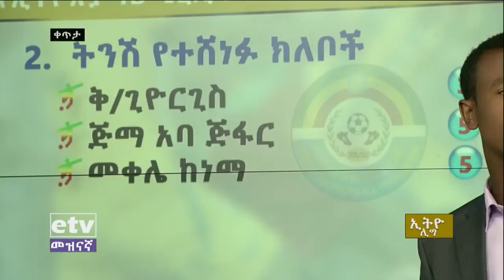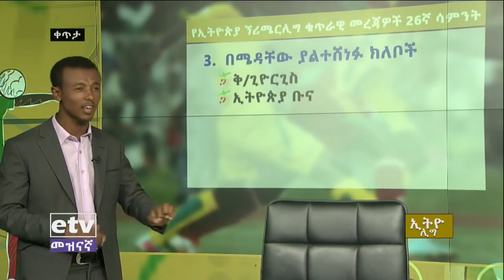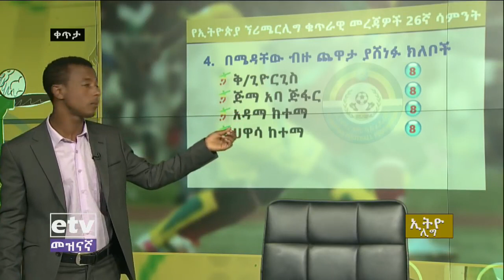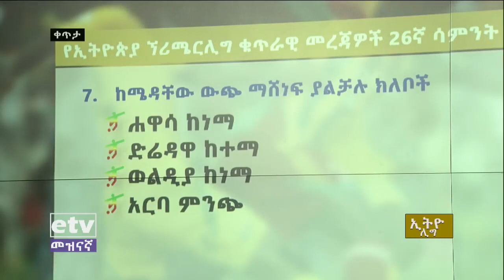Beautiful competition among 5 Ethiopian Clubs Ethiopian Premier League 2018